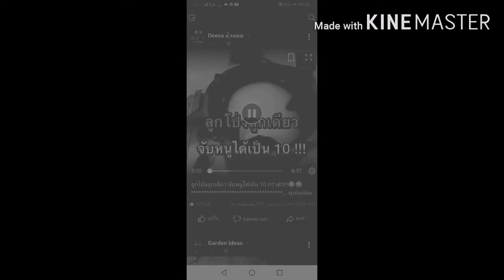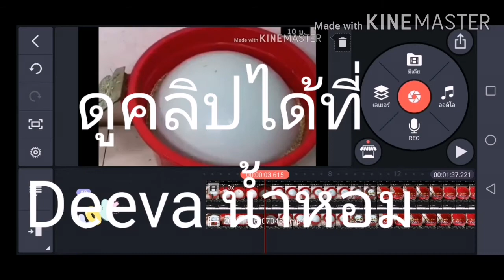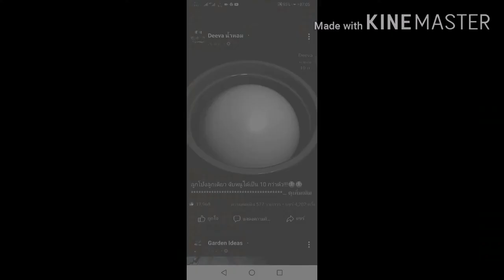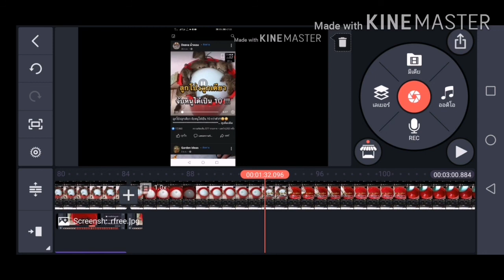ลูกโปร่งลูกเดียวดักหนูได้เป็น10ตัว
ปราบหนูแบบง่ายๆ​ให้สิ้นตระกูล​หนู จับหูนในบ้านได้เป็น10ตัว​ จากของหาง่ายๆ